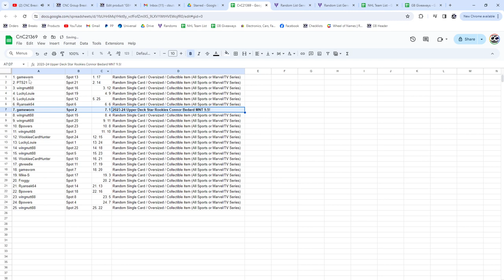Connor Bedard Star Rookies Hockey Chancer Break - CNC GB #21,369